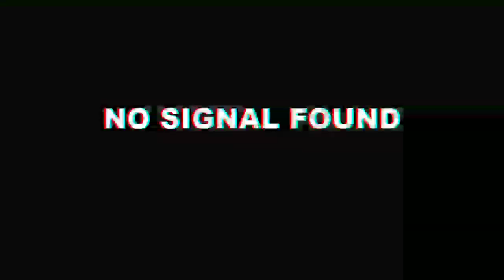पश्चिम बंगाल में ममता बनर्जी के खिलाफ फिर फूटा गुस्सा, सीने पर जय श्री राम लिख सडक़ों पर उतरे कार्यकर